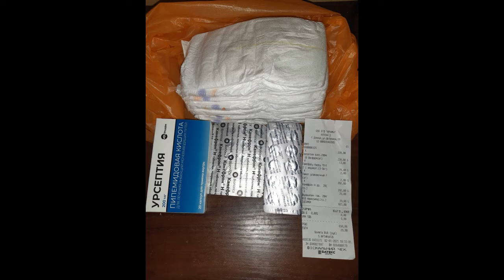Котик Босс: есть разные варианты и вера волонтера!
Материал для ролика взят из статьи: "Котик Босс: пока определенности нет, но есть надежда!"